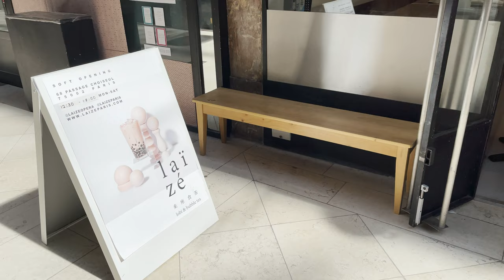Paris Vlog : routine skincare et makeup Charlotte Tilbury, balade au Palais Royal et K-mart !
On se retrouve pour vous partager ma routine skincare et makeup du moment avec les produits Charlotte Tilbury ! J'ai profité de mes vacances pour me balader dans Paris à Palais Royal et passer par le K-mart où j'ai acheté 2 onigiris.

Adresse Bubble Tea : Laizee Paris